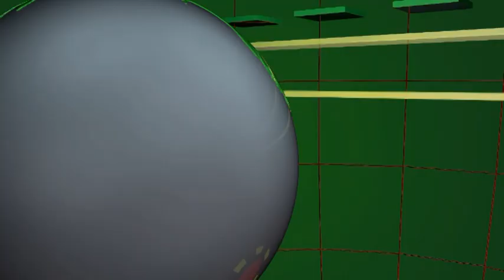President Mugabe defends Grace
President Mugabe on Saturday publicly defended his wife, Dr Amai Grace Mugabe while castigating party members for reprimanding the First lady.